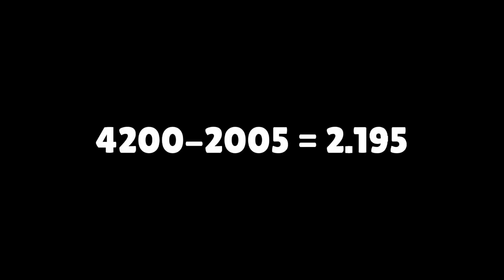30 Saniye İçerisinde Yaşını Bulacağım! 😲 (Gerçekk).